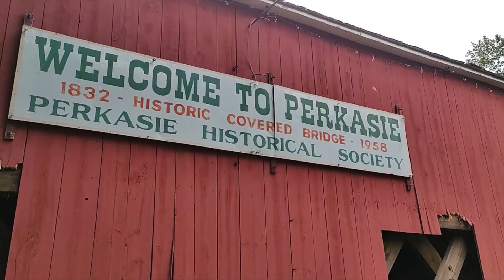Covered Bridges Bucks County, PA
an abridged tour of Covered Bridges Bucks County, PA